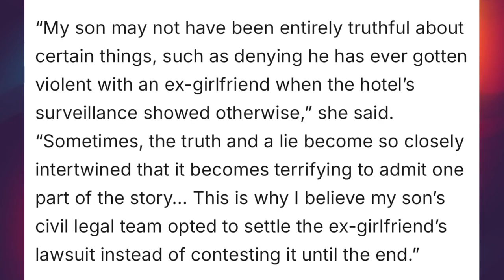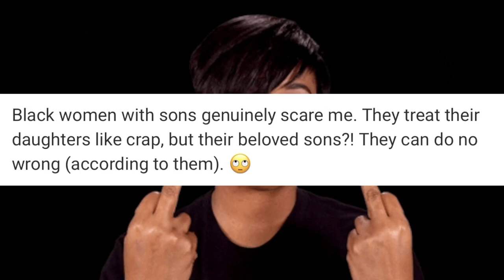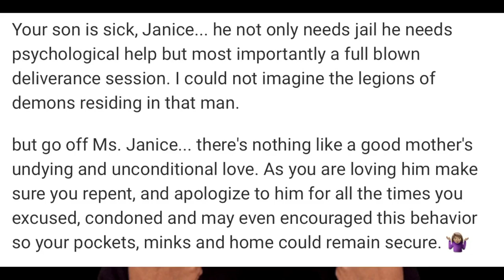Diddy's mother Janice Combs speaks on his arrest and lawsuits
Sean "Diddy" Combs' mother, Janice Smalls Combs defended him in a statement through her attorney, Natlie G. Figgers.